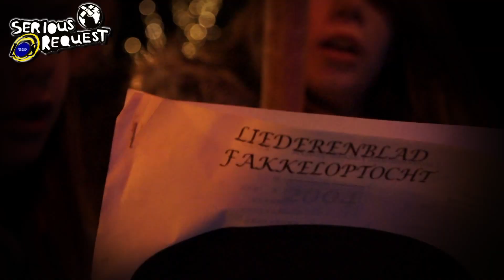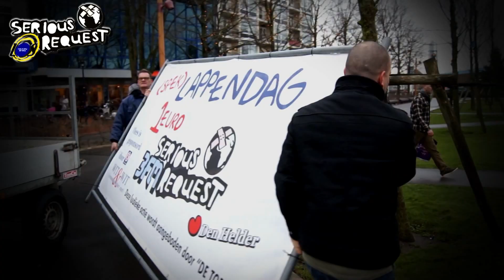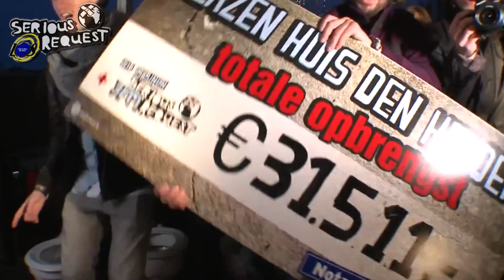Hoogtepunten Glazen Huis Den Helder 2013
In deze video alle hoogtepunten die wij kenden in het Glazen Huis. We hebben nu al zin in december!